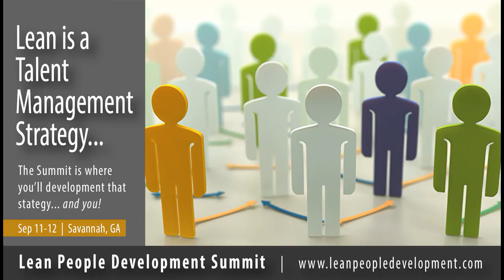Mike Hoseus "Scratchy"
This story was captured at a Lean Frontiers Summit and presented by Mike Hoseus. We believe this is illustrative of how to respect and develop people in a Lean Enterprise. Join your peers at the Lean People Development Summit and continue your learning.